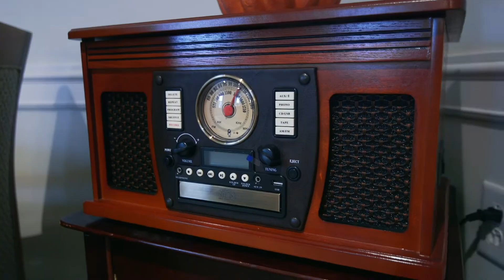Fellowship Village Health Center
View the beautiful household in our Health Center.